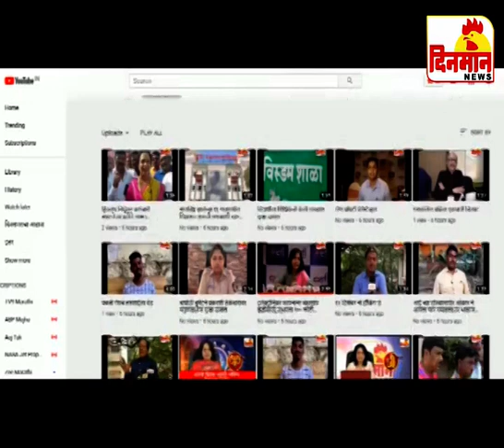03 Fabruary 2020 दिनमान बातमीपत्र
03 Fabruary 2020 दिनमान बातमीपत्र